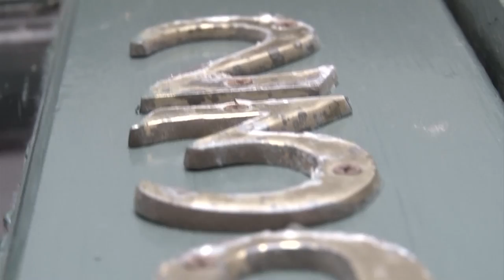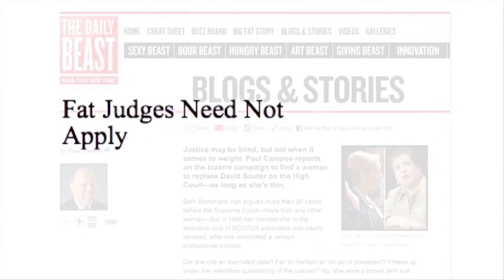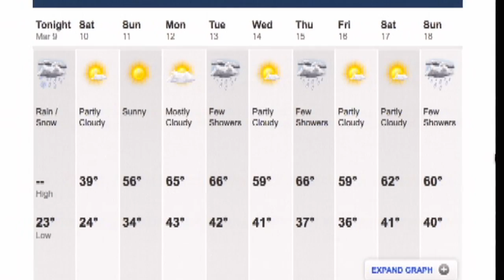5:45 3/9/12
Daryl Pillsbury live in studio to discuss the Windham County Heat Fund, the 2012 Women's Film Festival kicks off, Shum takes on Limbaugh, and more.